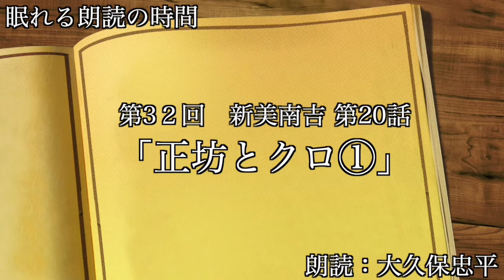【朗読】「正坊とクロ①」新美南吉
動画編集→NAHO

久しぶりの眠れる朗読の時間です♪
皆様どうぞお楽しみに〜！！